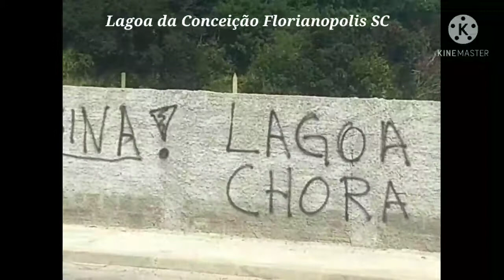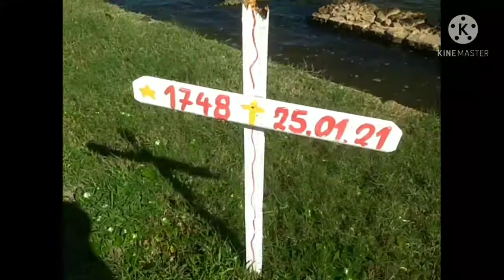Oração poderosa pela Lagoa da Conceição Florianopolis Sc.